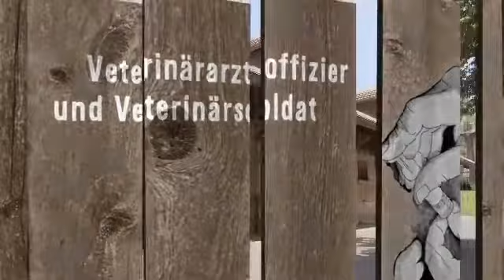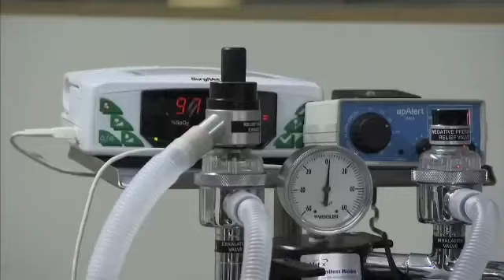Working Animals of the Swiss Army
Footage covers the training and care that goes into the working horses and dogs of the Swiss Army including soldiers crafting and fitting shoes to their horses and the rigorous training of dogs before they are deemed fit for operations and combat. The Australian War Animal Memorial Organisation A.W.A.M.O claims no ownership of the footage seen in this video however we are sharing this footage to further educate and interest people in the ongoing deeds of military working animals such as the horses seen in this footage. For further information on the A.W.A.M.O organisation please follow this link to the charities webpage